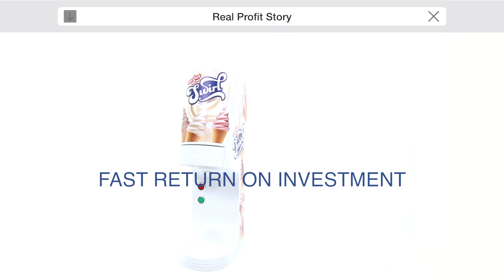Beyond Soft Serve - One-Shot® Ice Cream & Frozen Yogurt Pod Dispensing System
On Friday 20 July 2018 we met and surpassed one key milestone objective by reaching our target of 450,000 global Facebook Likes. That takes us 45% of the way to 1,000,000 (one million) Likes and we are already speeding ahead to half that number, so maybe within a month or two we may reach 500,000 Likes, but we are busy and that is no understatement.

We have an ice cream pod dispensing system that dispenses ice cream, frozen yogurt and sorbet from one simple inexpensive uncomplicated machine. No sanitiizing is required and with low operating costs there is the possibility of a fast return on investment. This

With over 1,000,000,000 (one billion) portions sold globally we are market leaders in our field and we expect to gain a lot more significant market share before the year is over. Can you imagine how exciting our business model is? We have forever changed the frozen dessert dispensing status quo and regard ourselves as a contending technology Beyond Soft Serve.

70 Churchill Square Business Centre
Kings Hill
Kent
ME19 4YU
England